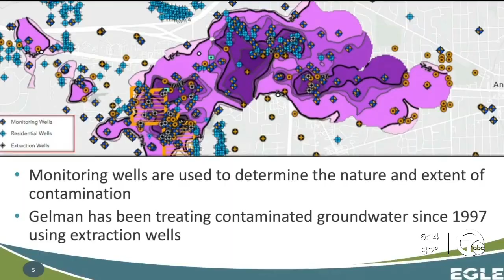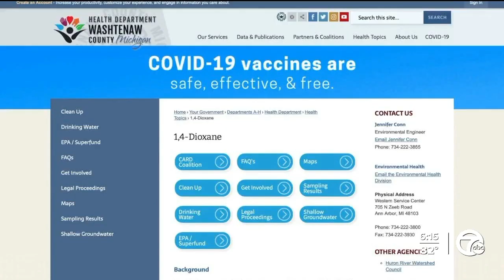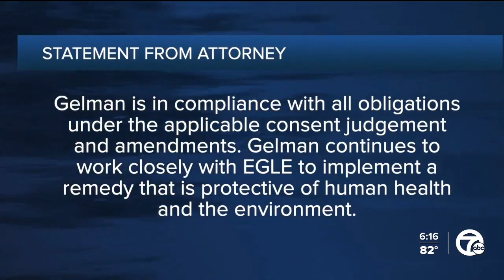4-mile contamination plume continues to move toward Ann Arbor's primary water source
A massive contamination plume in groundwater in the Ann Arbor area is continuing to spread and no one knows where or if it will stop.